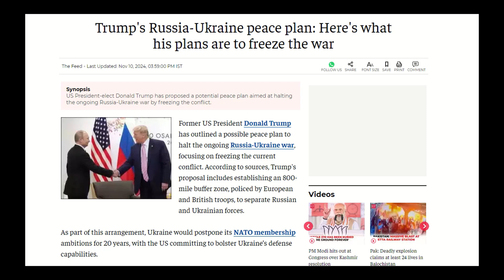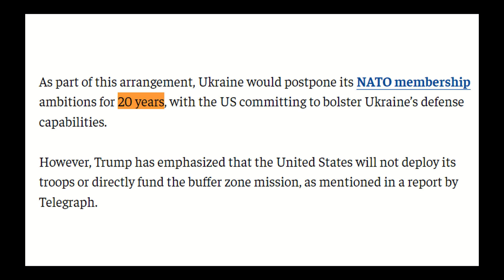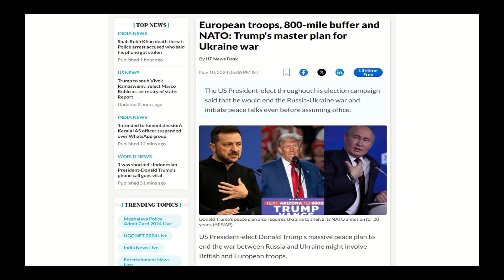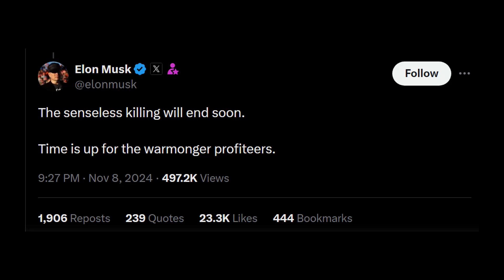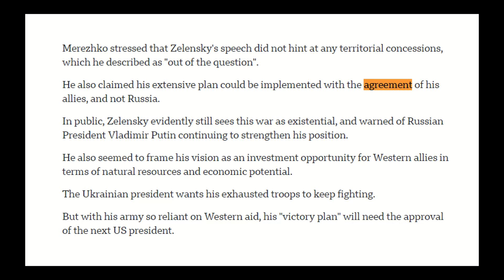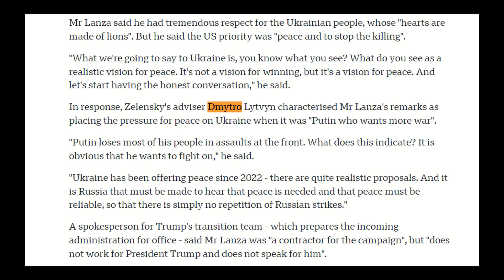Trump's Insane Plan to END Russia Ukraine War will shock you | Putin will be very happy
Trump Speaks to Putin After Promising to End Ukraine War

Trump In A Hurry To End Ukraine War After Zelensky Call; Day 1 Plan Revealed? ‘Immediate Headstart…’

What will Trump presidency mean for Ukraine war?

breaking news
news
local news
newspapers
world news
top news
news article
geo politics
american political system
political correctness
american political parties
political action committees
economic and political weekly
current political news
political campaign strategies
world politics
political marketing
political advertising
political consultant
campaign advertising
political articles
latest political news
political campaign
political consulting firms
political t shirts
political news today
political news
politics
geo politics